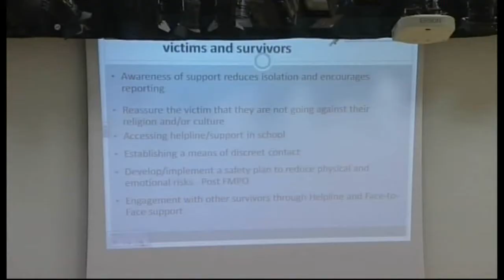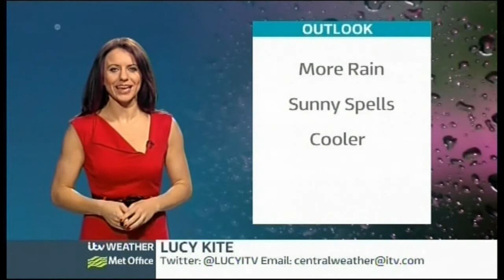ITV News Central - (Lunchtime Bulletin) - 16th January 2014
13:55pm - 14:00pm